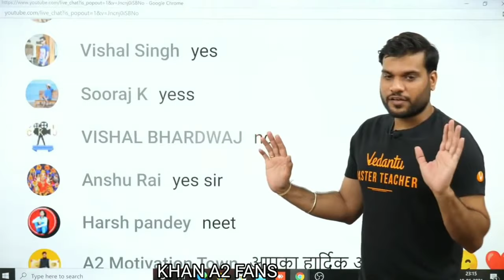Arvind Arora Sir gussa😠 हो गया जब fans ने कहा अंग्रेजी नहीं आता